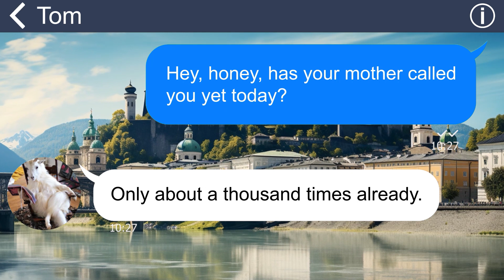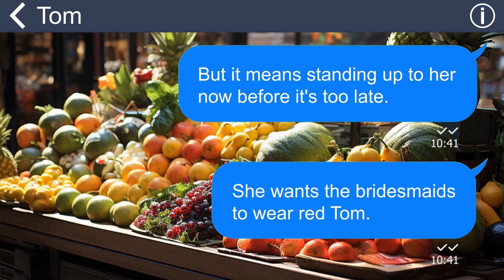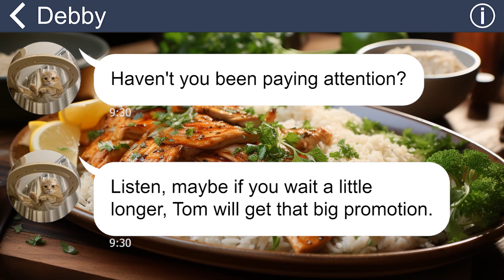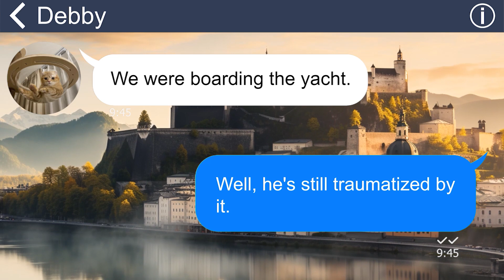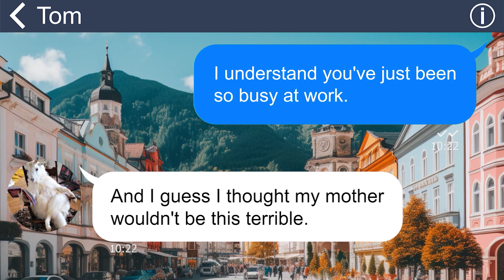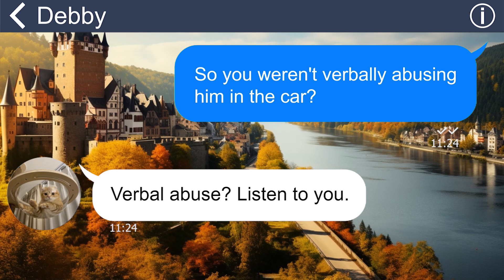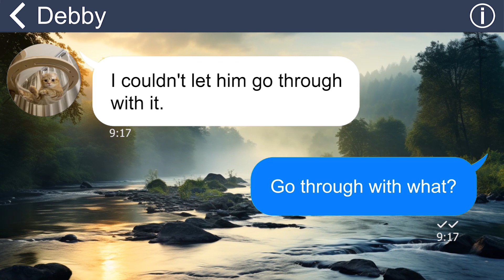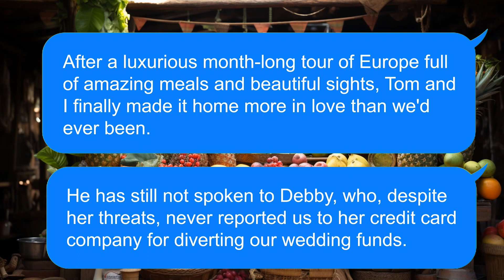[Apple] MIL imposed all her crazy ideas on my wedding, and my fiance was too afraid to oppose her.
My mother-in-law insisted on imposing all her extravagant ideas on our wedding, and unfortunately, my husband was too intimidated to stand up to her. Determined to reclaim control and ensure our wedding reflects our choices, I am ready to take charge.